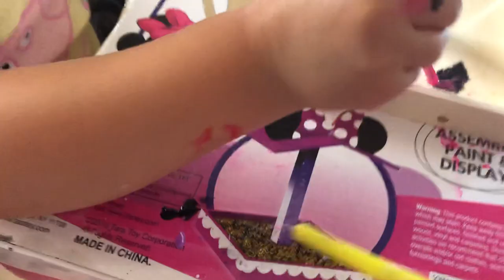Baby painting with daddy